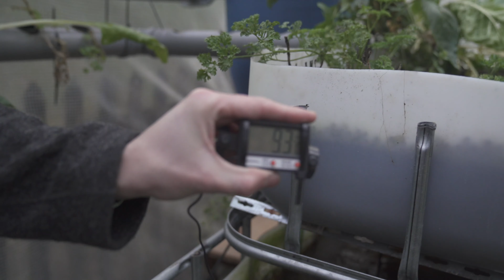Aquaponik-Anlage im Winter: OUTDOOR!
Anstatt wie oft üblich unsere Aquaponik-Anlage im September stillzulegen und auf den nächsten Frühling zu warten, wollen wir unsere Karpfen und Schleien draussen überwintern. Dafür braucht's nur kleinere Anpassungen an unserer Anlage.
So müssen wir die Fische noch nicht essen, wenn sie zu klein sind und auch unsere Anlage muss nicht im Frühling erst wieder mühsam hochgefahren werden.